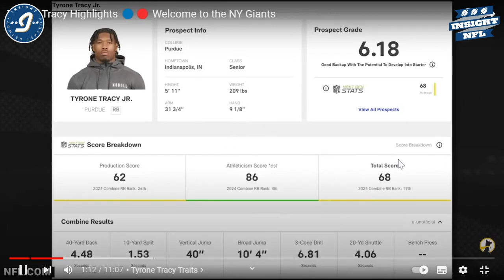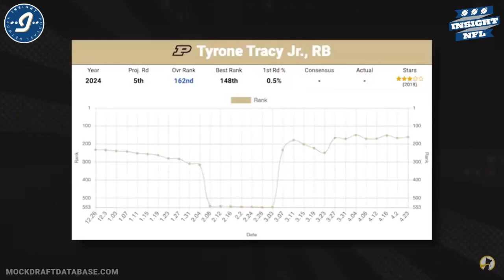Fantasy Football 2024 | New York Giants Backfield | Hidden Gems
Here's a special episode from SuperCoach Guns highlighting a hidden gem you may find late in your drafts in the NY Giants backfield. Shout out to features from the Underdog Football Show!

Ever wondered if your current interest rates are too high? Is your dream home affordable? Wonder no more. Reach out to Ryan at Astute Newstead who can give you confidential lending assistance with no obligations attached - Use the code INSIGHT to let him know we’ve sent you.

Follow us wherever you get your podcasts and leave us a review